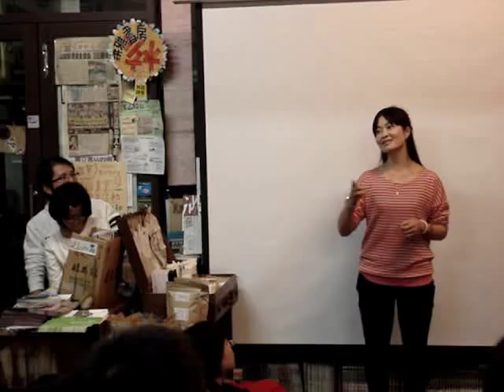阮金紅：「失婚記」映後座談 (2)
孤身一人嫁來台灣，人生地不熟語言又不通，婚姻生活有形無形的壓迫及暴力，離婚後回國被同胞以異樣眼光看待.

金紅老師也就是想透過影音紀錄，把新移民姐妹的心聲傳達出來，是讓臺灣人更加自省，也是給姐妹們的家人了解她們的狀況。

我們都是人，我們都應該學會尊重人，而我們也只是需要被尊重。